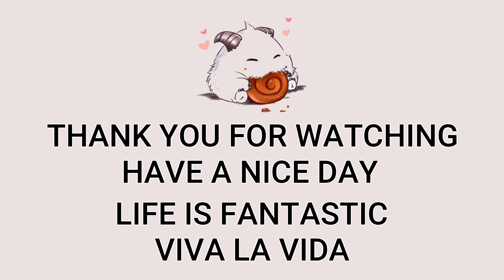Lulu Support VS Rakan Highlights | EUW GrandMaster | Patch 12.16